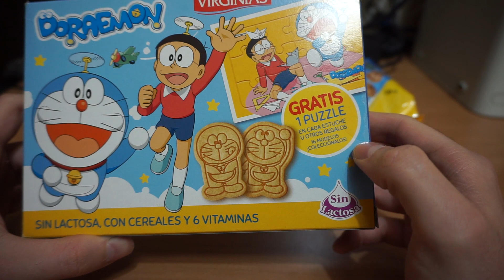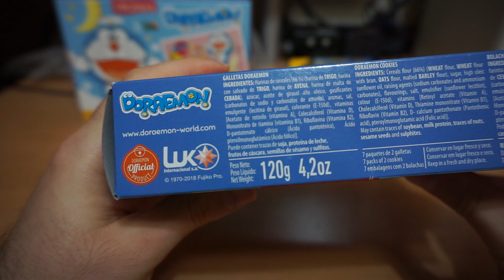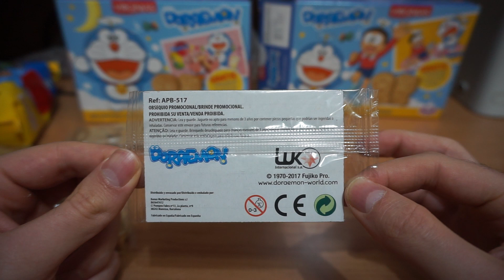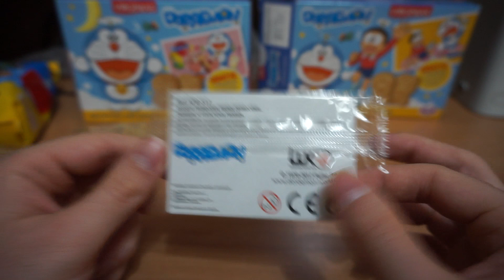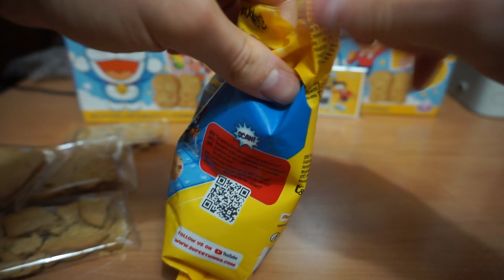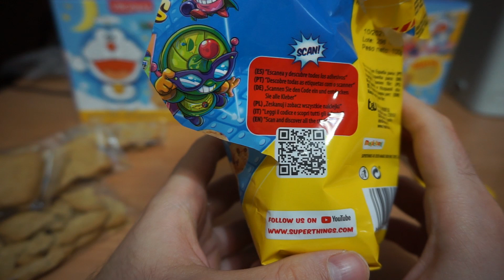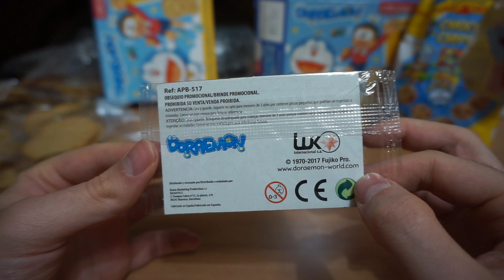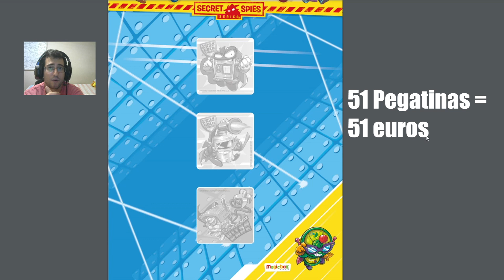Unboxing & Review NUEVAS Colecciones en Galletas Puzzle Doraemon Virginias y SuperThings Choco Chips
¡Buenas capulloides! Pues este es uno de esos vídeos en los que gracias a un suscriptor descubro no solo una preciosa colección muy nostálgica de una serie de nuestra infancia milenial, también encuentro de casualidad otra colección de una serie que está de moda, los Superzings. Curiosamente ambas colecciones son recientes y están activas, además vienen en galletitas, por lo tanto si es coleccionable en comestible, son objetivo de mi colección personal.

Por un lado tenemos una colección de 51 stickers o pegatinas de super zings y al final del vídeo os muestro el álbum digital descargado (conseguido leyendo el código QR con el móvil) y por otro lado tenemos una preciosa colección de mini rompecabezas de Doraemon, el gato cósmico. En total son 16 coleccionables.

Para mí han sido dos grandes sorpresas antes de la navidad y año nuevo. Así que muchas gracias de nuevo a este suscriptor y espero que os gusten tanto como a mí me encantó hacer el vídeo :)